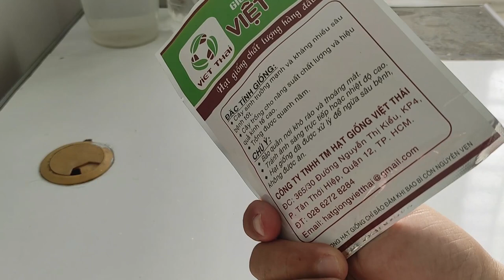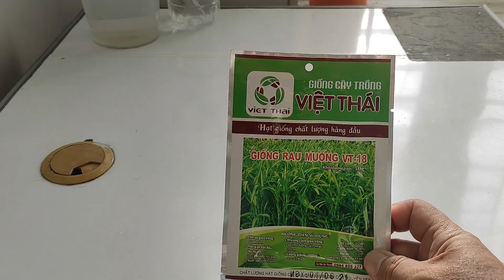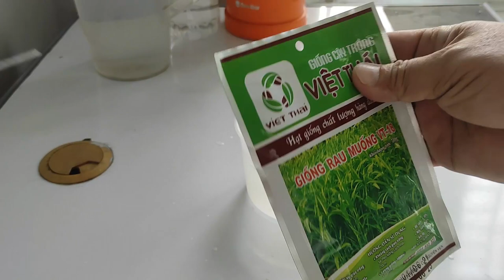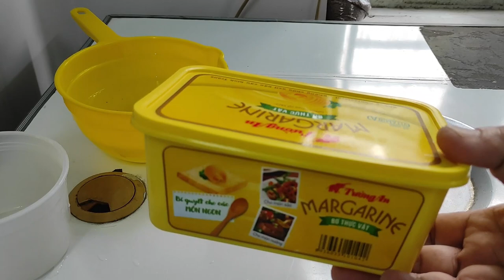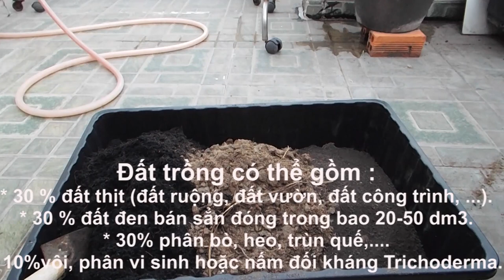Hướng dẫn trồng rau muống thu hoạch khẩn cấp.